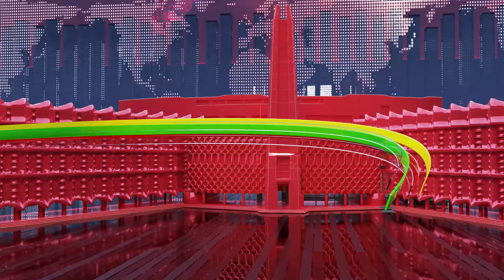Ethiopia - Esat Tigrgna News Nov 14 2023